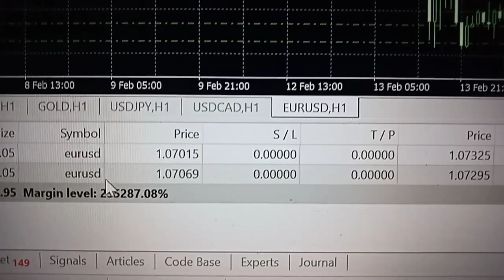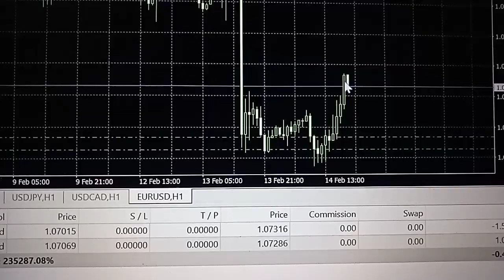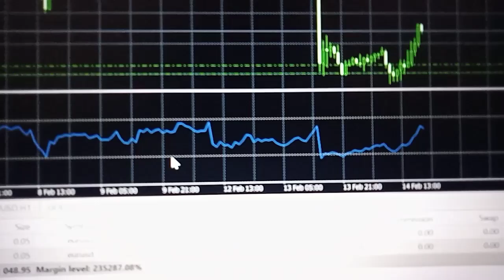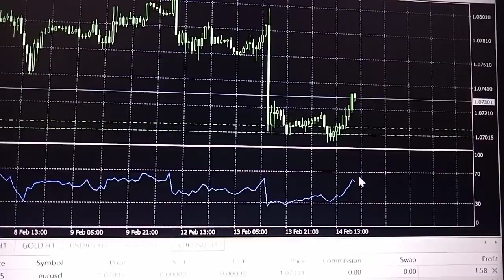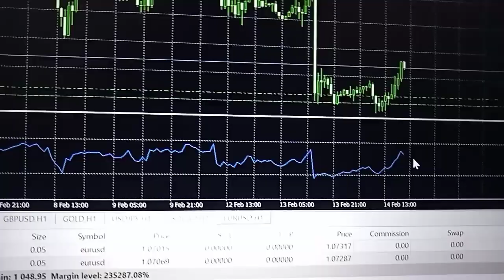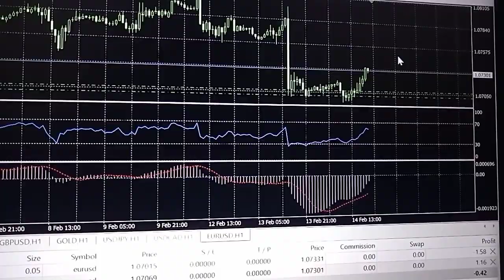Cara Melepas Transaksi Hedging Forex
Tutorial melepas transaksi hedging forex ini semoga dapat berguna bagi teman-teman trader yang ingin tahu bagaimana caranya nge-close transaksi buy yang sudah laba supaya transaksi sell yang tersisa yang masih rugi bisa berubah menjadi laba.